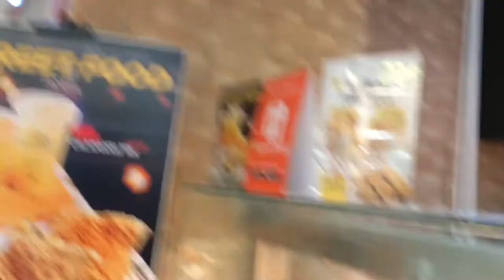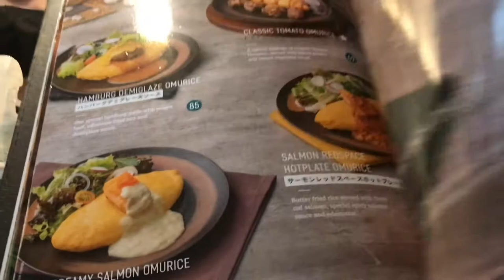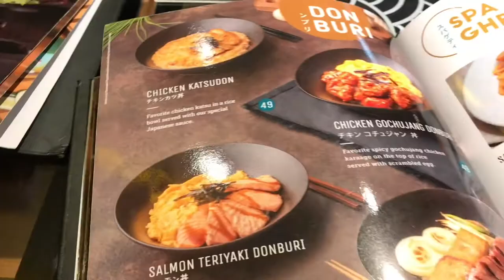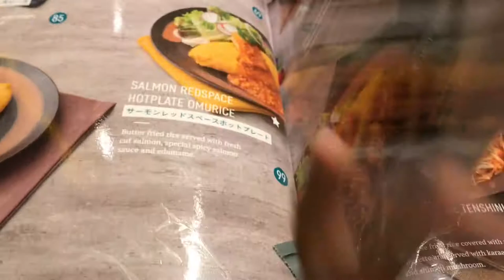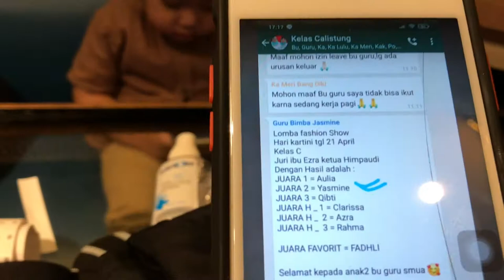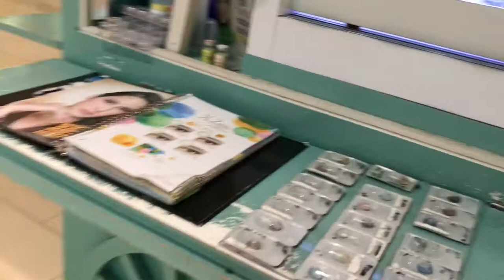CARI KADO ULANG TAHUN ZIO DI KOKAS JAKARTA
Zio mau ulang tahun lhoo, mama sama ayah mau cari kado ultah zio di kokas (kota kasablangka) Jakarta

‎@Zuni and Family
‎@Superduper Ziyan
‎@Rans Entertainment
‎@TAULANY TV
‎@SULE FAMILY
‎@Ricis Official